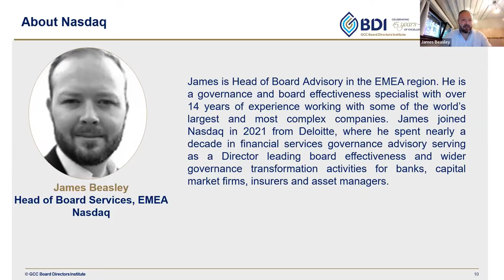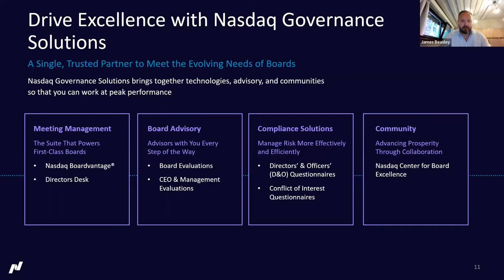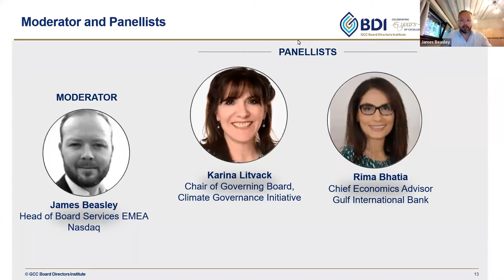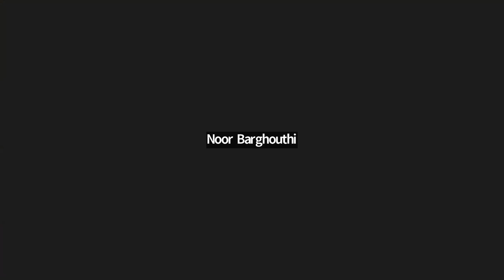Webinar: ESG Risk & Investment to influence Change, 28 July 2022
GCC BDI hosted this webinar in collaboration with NASDAQ